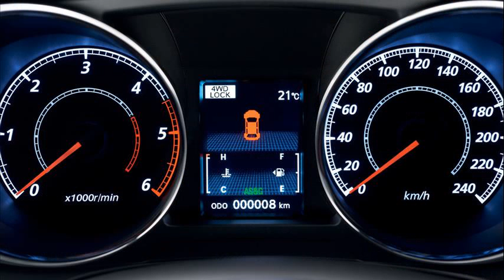citroen c4 aircross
citroen c4 aircross hdi
citroen c4 aircross diesel
citroen c4 aircross cena
citroen c4 aircross wiki
citroen c4 aircross uk